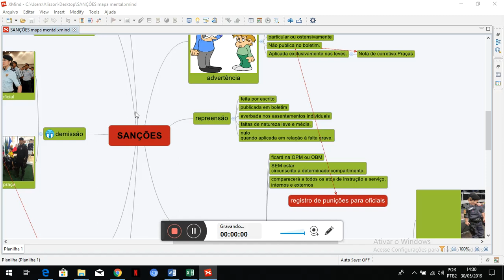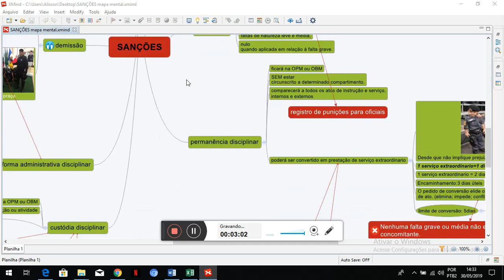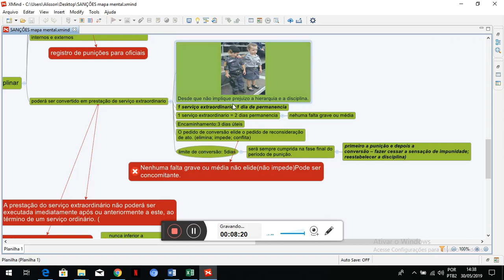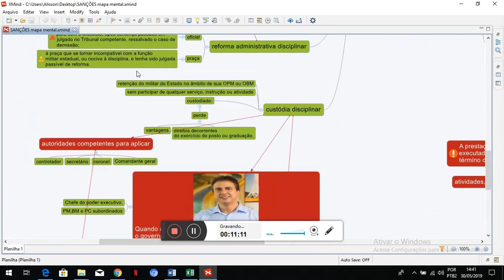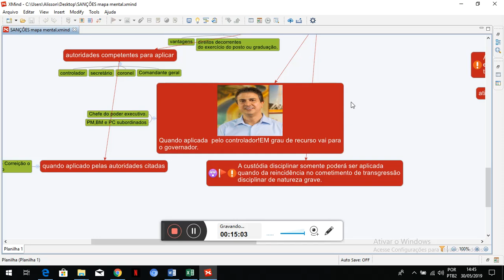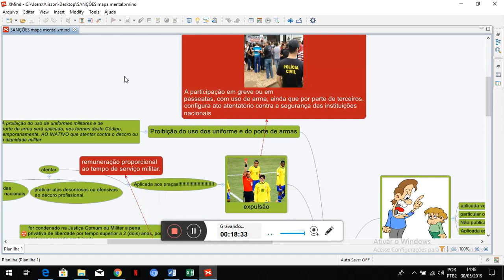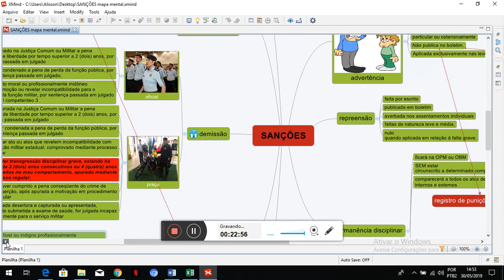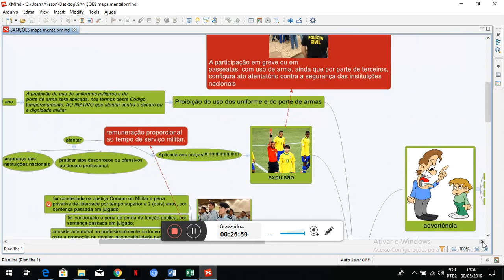Sanções Disciplinares concurso PMCE